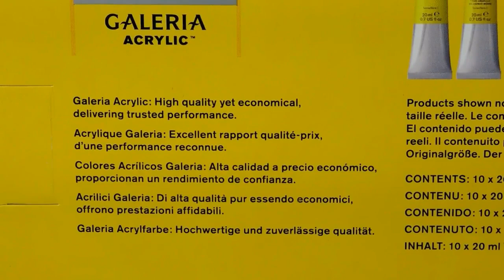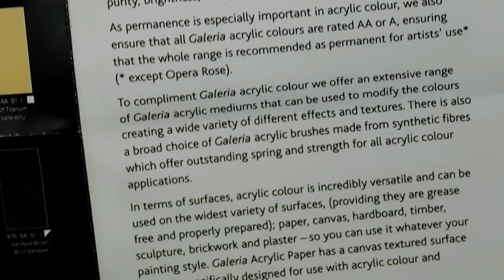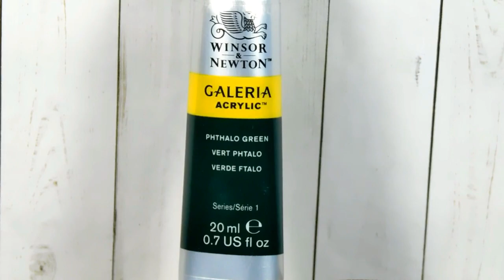Winsor Newton Galeria Acrylic 10pcs Set (My first Acrylics)